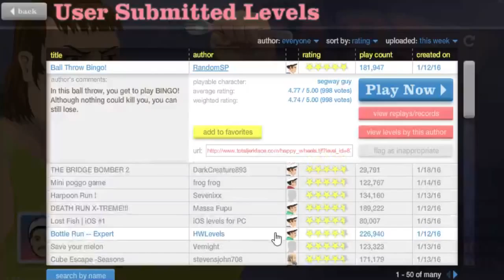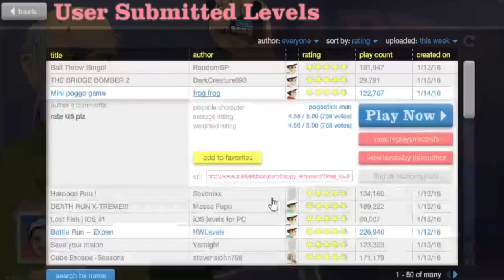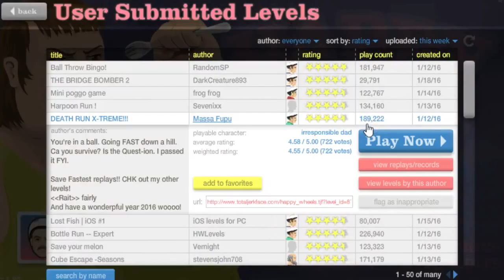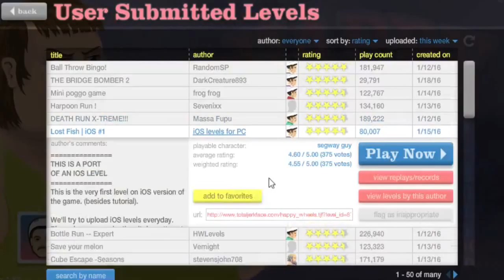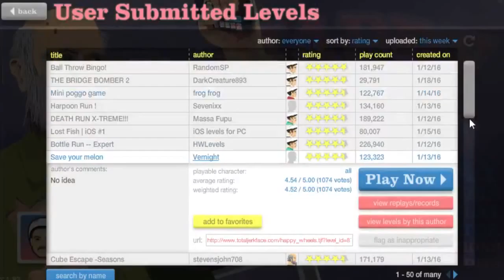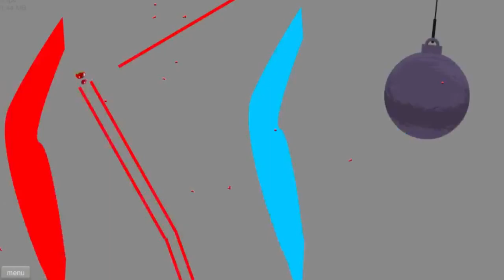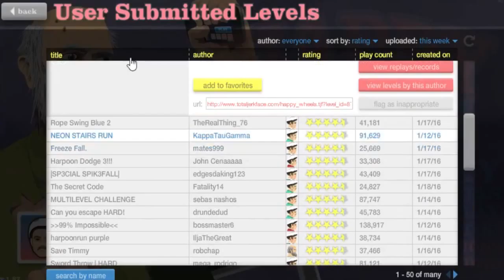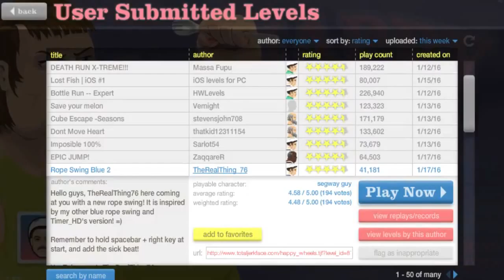Happy Wheels :: 1 :: Bingo!